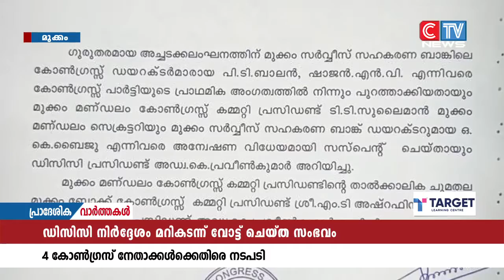മുക്കം സർവീസ് സഹകരണ ബാങ്കിൽ വിപ്പ് ലംഘിച്ച് വോട്ട് ചെയ്ത സംഭവത്തിൽ കോൺഗ്രസ് നേതാക്കൾക്കെതിരെ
മുക്കം സർവീസ് സഹകരണ ബാങ്കിൽ വിപ്പ് ലംഘിച്ച് വോട്ട് ചെയ്ത സംഭവത്തിൽ കോൺഗ്രസ് നേതാക്കൾക്കെതിരെ നടപടി. പി.ടി.ബാലൻ, എൻ വി ഷാജൻ എന്നിവരെ പുറത്താക്കിയതായും ടി.ടി സുലൈമാൻ, ഒ.കെ ബൈജു എന്നിവരെ സസ്പെൻ്റ് ചെയ്തതായും ഡിസിസി പ്രസിഡൻ്റ് അറിയിച്ചു